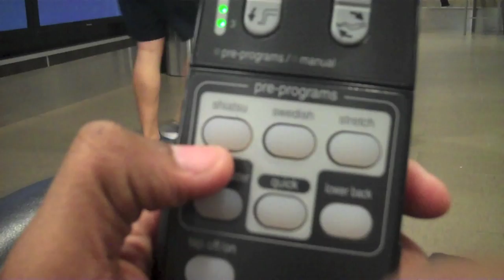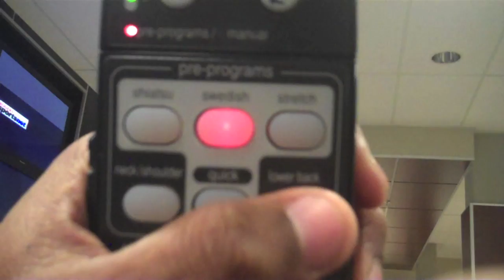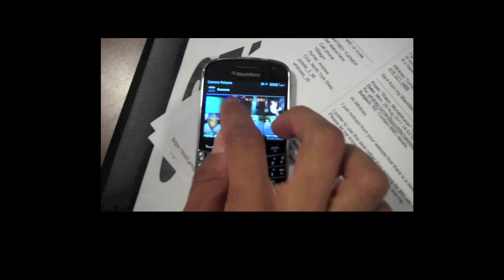FIST PUMPING MY BACK